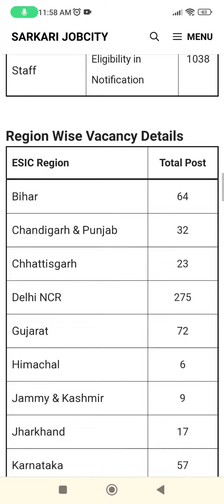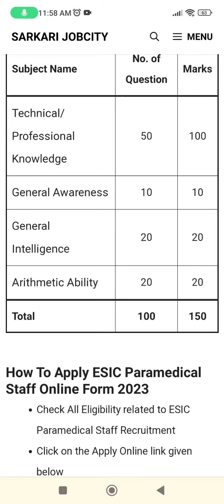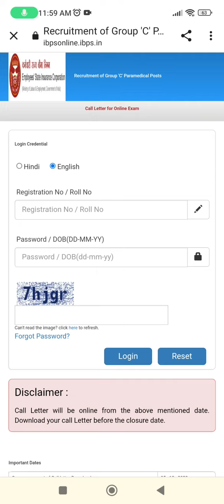ESIC PARAMEDICAL STAFF BHARTI ADMIT CARD OUT INFORMATION BY ANKUSH SAINI🙏🙏